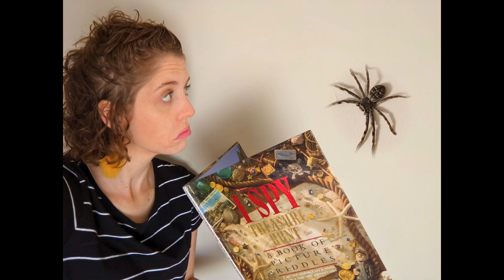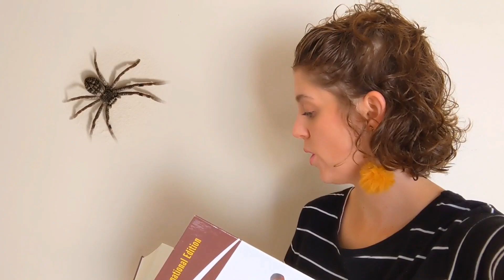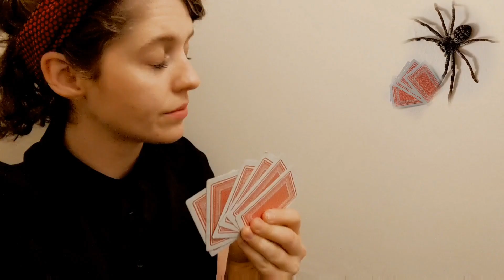Harry and Me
I know it won't be forever, but for now we are together.